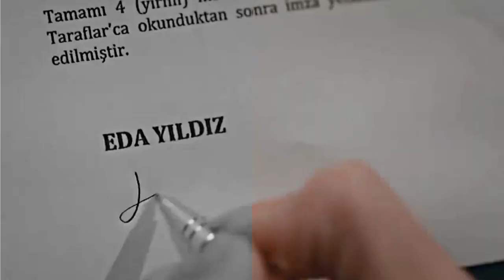Turkish drama vm